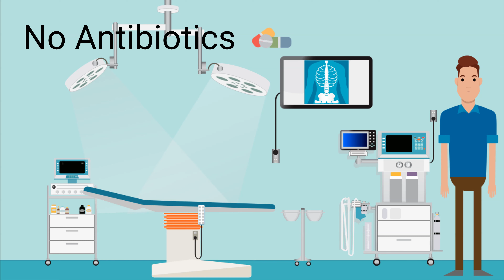Benefits of Organic Food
This video focuses on the benefits of organic over conventional food.